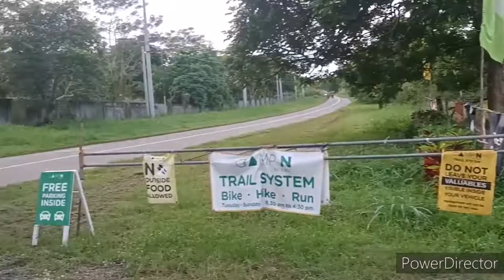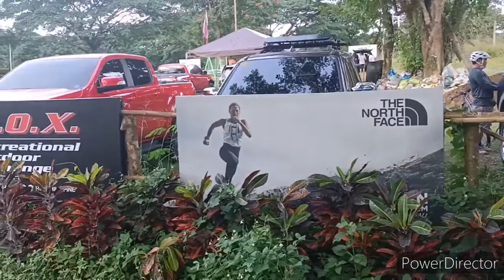SUNDAY SHORT RIDE CAMP N NUVALI